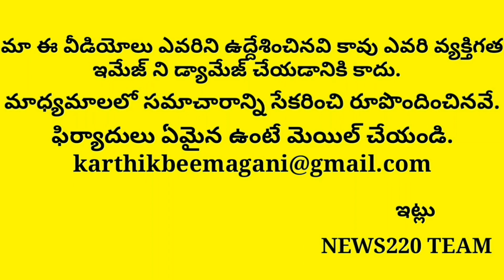సంచలనం రేపుతున్న తాజా సర్వే... అయ్యోమయం లో నేతలు.? | latest survey | ys jagan | chandrababu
సంచలనం రేపుతున్న తాజా సర్వే... షాక్ లో నేతలు.?